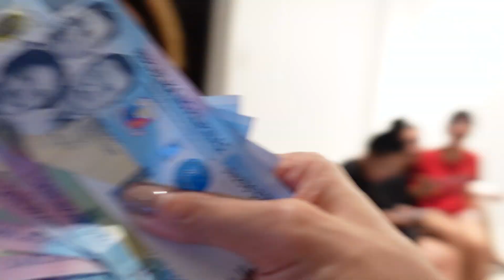Tunog Tao (Don't Laugh Challenge) I BENLY